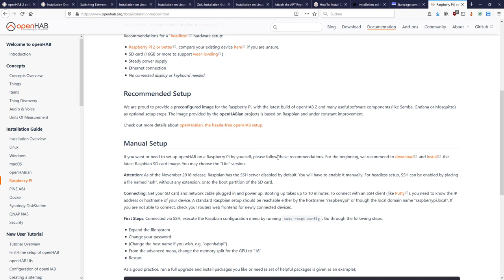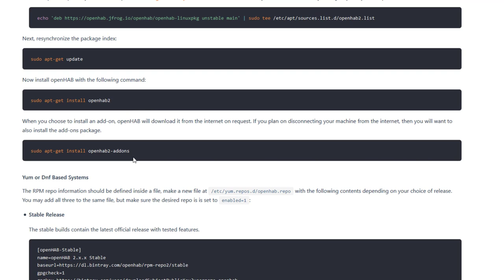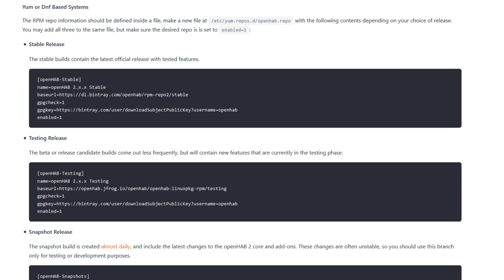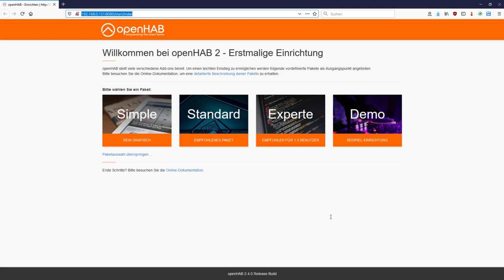OpenHAB 2 Installation auf Raspberry Pi 4 mit Raspbian (Manuell)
Mit dieser Anleitung und den verlinkten Befehlen lässt sich OpenHab 2 auf dem Raspberry Pi 4 installieren, ohne dass das fertige Image (openHABian) verwendet werden muss.